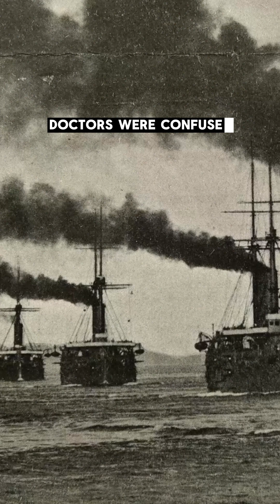The Japanese Navy was nearly destroyed by… RICE?? 😯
The story of Dr Takaki Kanehiro & Beriberi 🧐

In the late 1800s, the Japanese Navy was ravaged by a mysterious illness.

Sailors were exhausted, their muscles became paralysed, and their hearts began to fail.

Ships would set out with hundreds aboard and return home with barely any left alive.

Medical officers examined the bodies, expecting to find signs of infection or disease, but none were present.

Doctors were confused, but one physician, Dr. Takaki Kanehiro, noticed something everyone else had missed.

In the 1870s, rice milling machines had become widespread across Asia.

These machines stripped the husk from rice, turning it white.

White rice became fashionable and prestigious, so naturally the Japanese Navy proudly served it to their crews.

Dr. Kanehiro began experimenting with sailors’ diets, and within months he figured out how to beat the illness.

He undoubtedly saved thousands of lives simply by adding more nutritionally dense foods to their meals.

They didn’t know it at the time, but the husk of rice contains thiamine, AKA Vitamin B1, a vital nutrient.

And so, the introduction of white rice to their diets caused a deadly B1 deficiency, called beriberi.

It turns out the Japanese Navy was nearly decimated not by an enemy or an infection, but by one simple processed food.